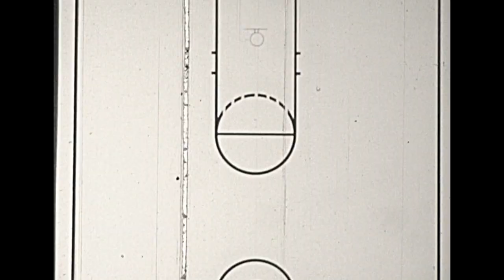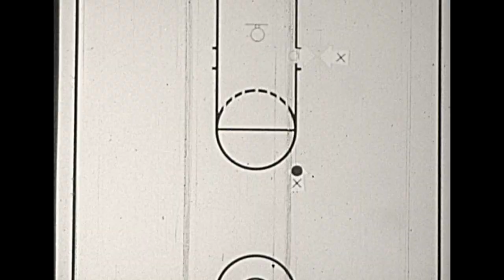1966 - Duke University Blue Devils, Basketball Instruction/training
Here's a training film for basketball players featuring Duke University Blue Devils and their trainer Vic Bubas.
Players;...
#15 Bob Riedy; Allentown Pa.
#33 Steve Vacendak; Scranton, Pa.
#11 Bob Verga; Sea girt, NJ.
#12 Tony Barone; Chicago, Ill.
#14 Bill Zimmer; Poland, O.
#21 Stuart McKaig; Charlotte, NC.
#22 Ron Wendelin; Peoria, Ill.
#23 Dick Warren; Charlotte, NC.
#24 Jack Marin; Farrel, Pa.
#31 Tim Kolodziej; Amsterdam, NY.
#32 Jim Liccardo; West Orange, NJ.
#35 Phil Allen; Syracuse, NY.
#40 Joe Kennedy; Bowie, Md.
#42 Mike Lewis; Missoula, Mont.
#54 Warren Chapman; Houston, Tex.